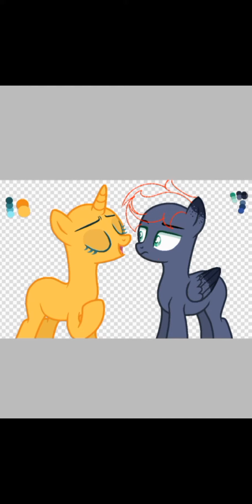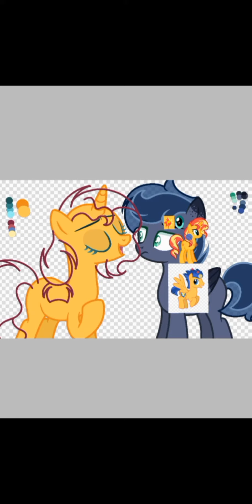(MLP Next Gen) That's Normal, Everyone Likes Me {SpeedPaint}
⭐I hope y'all like it TwT
⭐MLP Friendship is Endless
⭐Next Generation belongs to me

Ships:

💞Sunset Shimmer x Flash Sentry (Divorced): (Adopted) Yinna-Chan, Alusia Glase

💞Princess Luna x King Sombra (Reformed): Princess Aphrotide, Prince Deep Night

Characters Used:

🍀Alusia Glase
🌙Prince Deep Night

🎶Limuji - Aloha (Tubebackr)

Base:

🕳️By Klewgcg

DeviantArt: GalaxyUniversePrime7

Bye! Happy Valentines Day!! ❤️

P
3
P